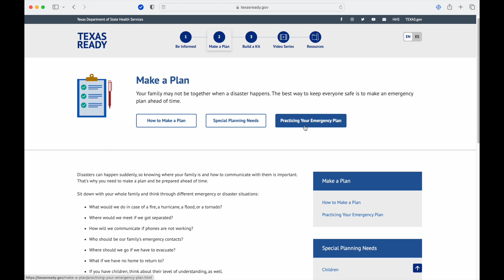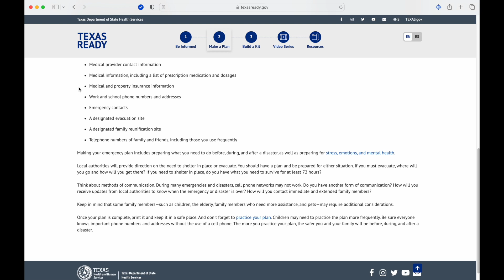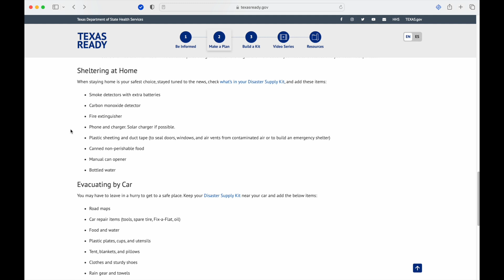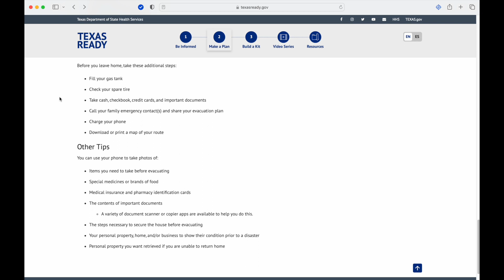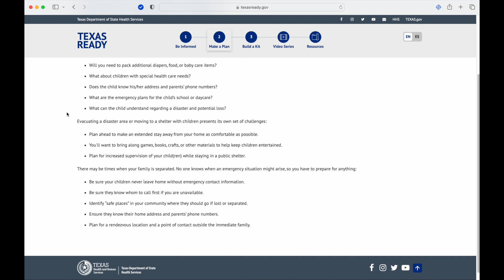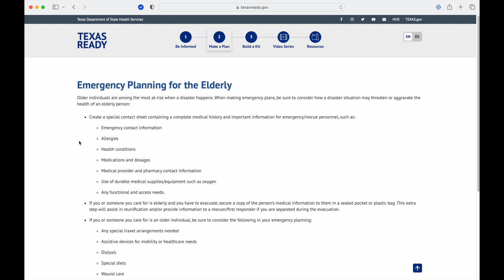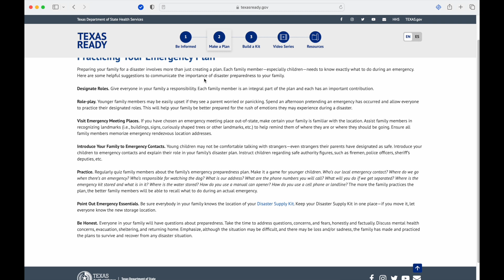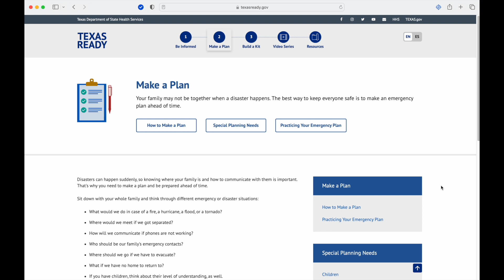TexasReady gov Make a Plan